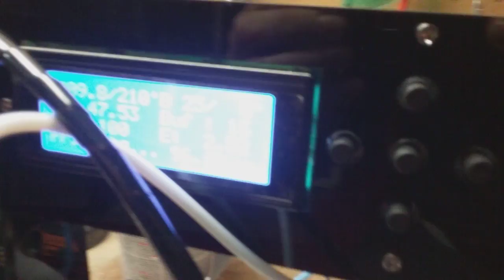Nut and bolt almost done. Imakr startt